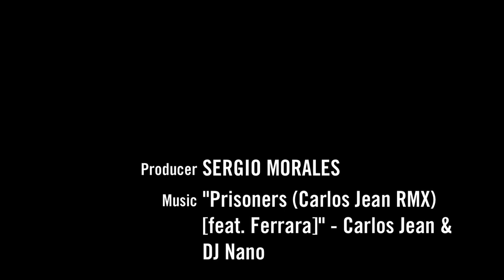DANIEL MORALES "OCHOA" "CHINIS"